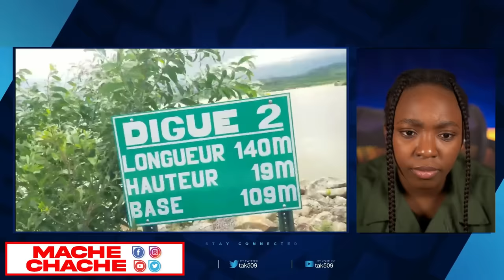Sa Bondye sere Pou ou lavalas paka potel ale..se kounya pèp la Koke nan Gagann yo